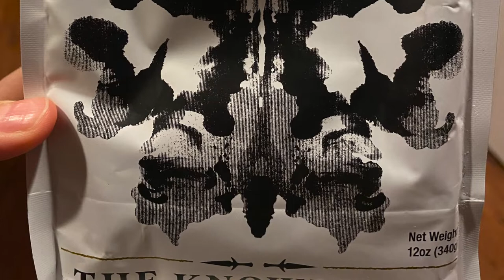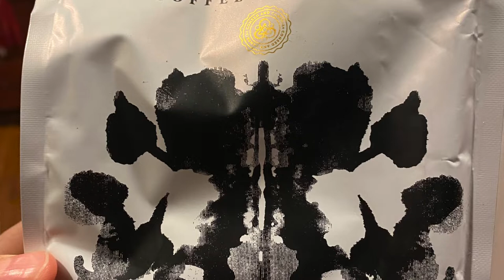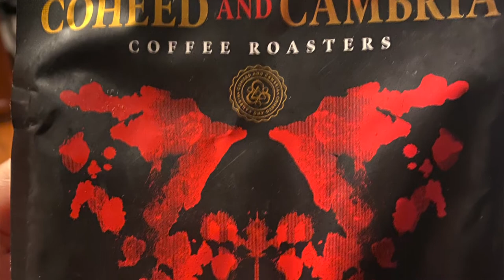Coheed & Cambria Coffee Review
Join us as we try out Coheed & Cambria's newest merch drop: Coffee!

Want to learn about the characters and stories that go along with the coffee/music?

Let me know what you thought of Coheed and Cambria's coffee!

BECOME A FREAK! JOIN MY METALHEAD COMMUNITY HERE (Don’t worry, it’s free!)